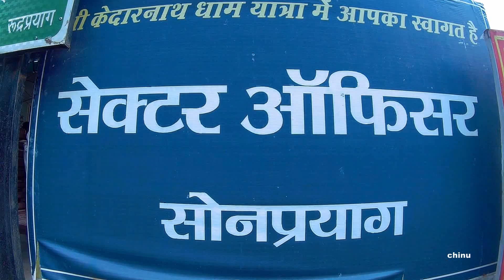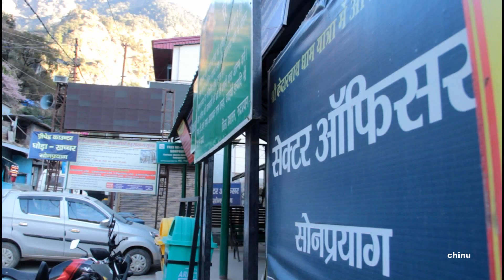Sonprayag | Kedarnath yatra | Confluence of two holy rivers Basuki and Mandakini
Sonprayag is a small hamlet situated in Rudraprayag district of Uttarakhand. It is situated at an elevation of about 1829 mtr (6100 ft), at a distance of 21 km from Kedarnath,70 km from Rudraprayag. Prayag means confluence and Sonprayag lies at the confluence of two holy rivers Basuki and Mandakini. This place, which is located on the Kedarnath route, holds immense religious significance, owing to the sacred water of the river. According to the legends, mere touch of the water of Sonprayag is a step forward towards the Baikunth Dham.
Surrounded by the snowcapped peaks, Sonprayag attracts visitors in large numbers. The snow peaks and the streams of river add a majestic charm to this serene location.
kedarnath yatra